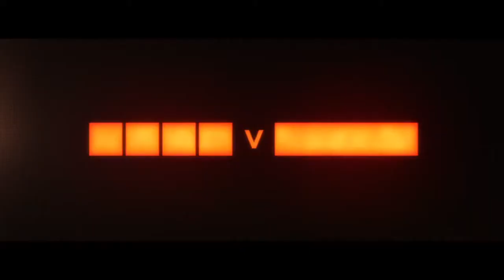EVOLVE Story Trailer